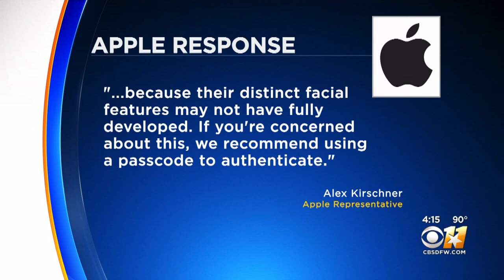Coppell High Classmates Unlock Same iPhone X With Their Faces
Apple says the odds of some random person unlocking an iPhone X with their face is a million to one.